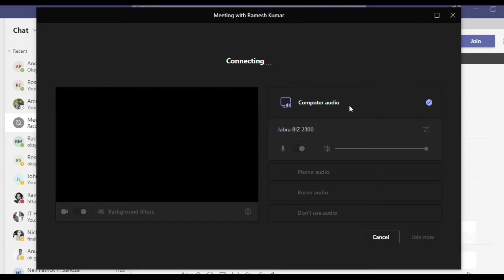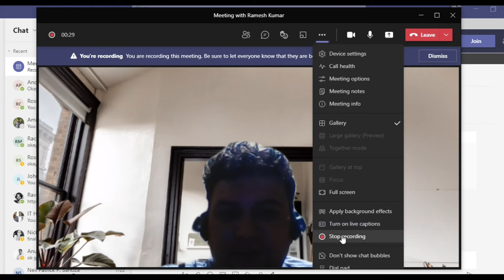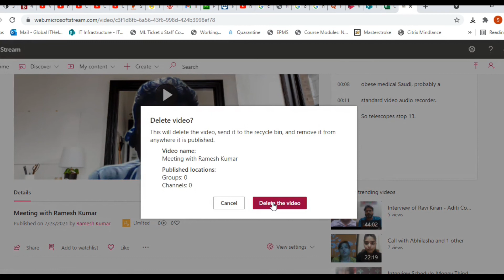How to delete MS teams recording | How to find recorded video in Microsoft teams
Hello Friends in this video you will know "How to download or delete recorded video in Microsoft teams,

how to delete ms teams recording,
how to find recorded video in microsoft teams,
how to record microsoft teams meeting on android,
how to record microsoft teams meeting on android in tamil,